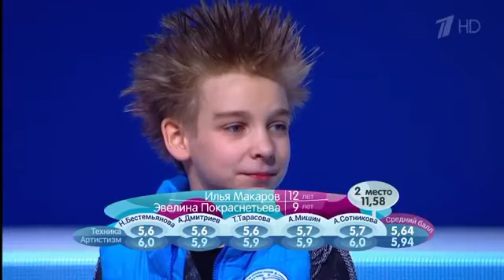Evelina pokrasneteva / Ilya makarov - Saint-Saëns – Danse Macabre, Dance of Death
Evelina pokrasneteva and Ilya makarov perform on 1tv ice age

The fearful night falls, the devil from the fairy tale dances with the little girl. The soulful performances of evelina and ilya lead us towards this quiet night. The moonlight was shining gently, but something scary was about to happen.

Original video is on their old ig page